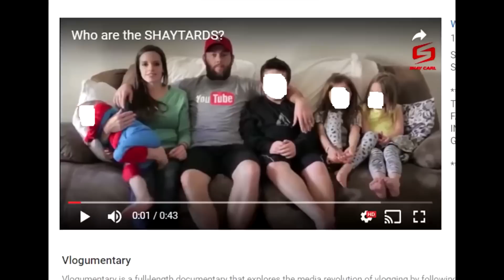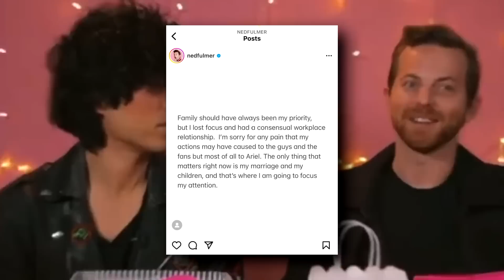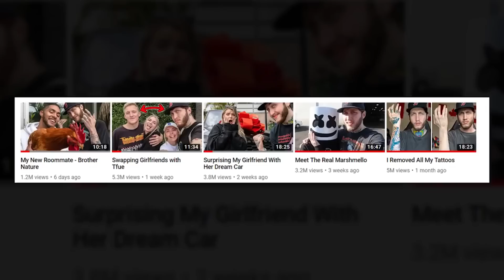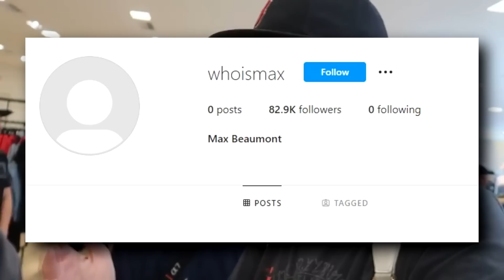The YouTube Cheating Degenerates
With the Ned Fulmer situation at the forefront, I've decided to discuss about all the creators who have been accused of being a cheater such as Shay Carl, and Faze Banks.